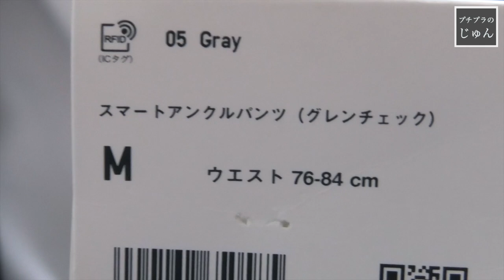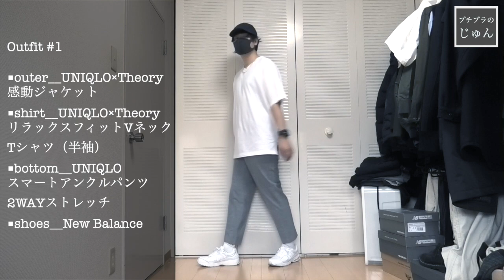ユニクロの名作パンツみんな見逃してない？値下げ今日まで！素顔公開 UNIQLO スマートアンクルパンツ2WAYストレッチ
・スマートアンクルパンツ2WAYストレッチ（グレンチェック・丈標準64.5～70.5cm）

□□関連動画□□
【ユニクロU】2021年秋冬新作コレクション解禁！セルヴィッジジーンズや、ジャケットなど定番アイテムが豊富にラインナップ！ UNIQLO U

【閲覧注意】ドクターマーチン８ホールは絶対にはかないで！ Dr.Martens 1460 8EYE BOOT

先行発売【ユニクロ×セオリー】2021秋冬新作、購入品２点紹介！あの商品が発売延期！？ブロックテックコートは男女ともにおすすめ！ UNIQLO × Theory

ユニクロ×マメクロゴウチの服を大豆田とわ子(松たか子)が着用！？Uniqlo and Mame Kurogouchi